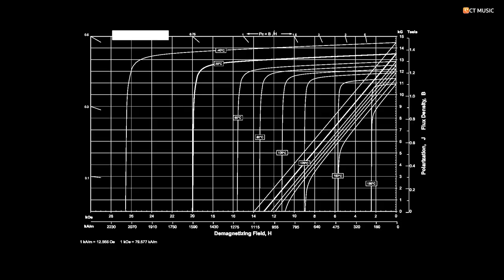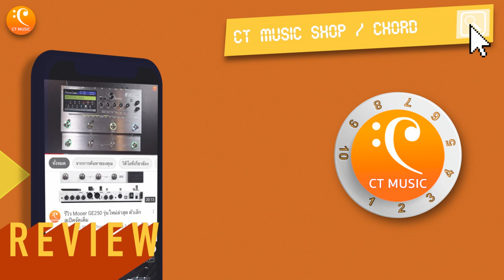รีวิว Microphone Electro voice (EV) ND76 ND86 ND96 | ไมค์ร้องคุณภาพสูง!! ที่น้อยคนรู้จัก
วันนี้ CT MUSIC มารีวิว ไมค์ร้องคุณภาพสูงอย่าง Microphone Electro voice ซึ่ง Electro voice หรือที่รู้จักกันดีในชื่อย่อ ( EV ) เป็นแบรนด์เก่าแก่ที่มีชื่อเสียง มีโทนที่เป็นเอกลักษณ์และมีความแข็งแรงสูง ในครั้งนี้ EV ได้ออกมาเป็น ND series ที่มีด้วยกัน 3 รุ่น คือ Electro-Voice ND76 , Electro-Voice ND86 , Electro-Voice ND96 ND series ที่มีทั้งแบบ Cardioid และ Supercardioid เสียงจะเป็นอย่างไร มี Spec / Features ที่น่าสนใจอย่างไร ไปชมกันครับ

0:00 ไฮไลท์
0:27 แนะนำรายการ
1:10 Spec / Features ที่น่าสนใจ
2:31 ทดสอบเสียง Electro voice (EV) ND series แบบมีเสียงกีตาร์
3:59 ทดสอบเสียง Electro voice (EV) ND series แบบไม่มีเสียงกีตาร์
5:02 สรุป Electro voice (EV) ND series
ติดต่อร้าน CT Music Shop
📘 Facebook page : Chordtabs / CT Music Shop